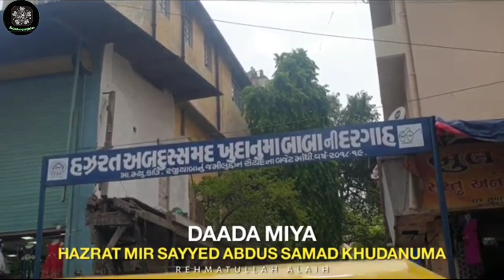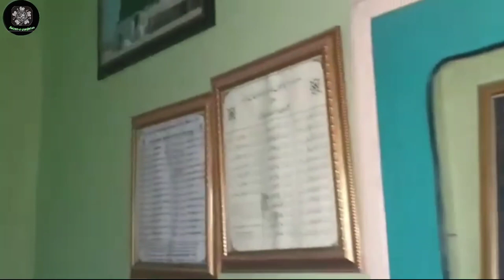Mir Abdus samad Khudanuma Qadri aur pir Syed Shah Abdur Razzaq (sarkar e bansa) ki bai'at ka waqia